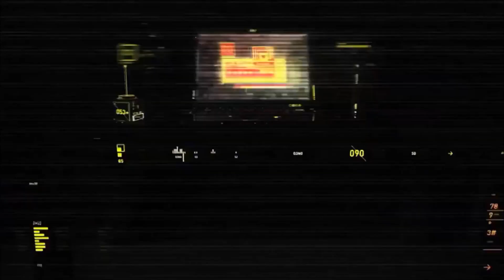DJ Gizus | Straszne NUDY, niech grajo DUDY! | *25min VIDEO*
Trochu nie udane niektóre przejścia, ale trudno się robi bez konsoli ^^ (niedługo bedzie, więc będzie VIDEO z KONSOLĄ!!)
Musiałem wyciszyć jeden utwór, ze względu na to, że YouTube go nie lubi... :(